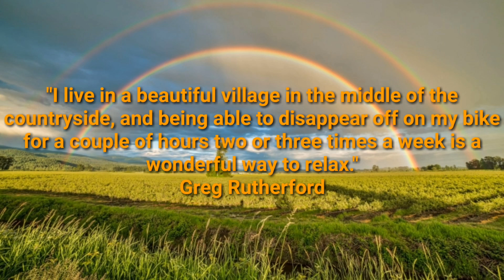Future King of Heaven - Zacahriah Hickman (No Copyright Music)